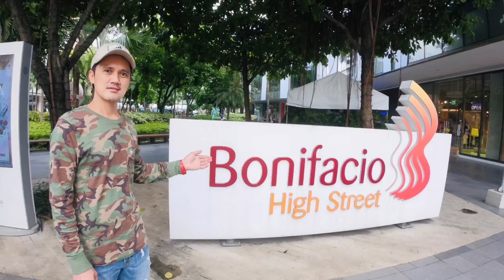Very Simple Tips Kung Unsaon Pagpa Nindot Ug Pag alaga Sa Garden | Buhay Probinsya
Hi guys please support my journey dire sa probinsya ug salamat kaayo sa suport ninyong tanan. Living in the countryside is life!